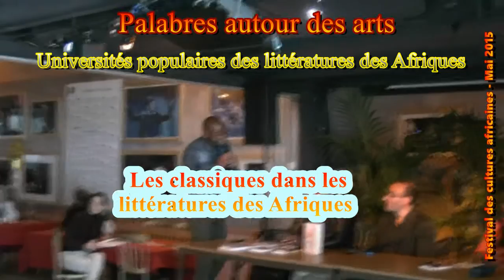UPLA 2015 - Les classiques avec Dieudonné Gnammankou